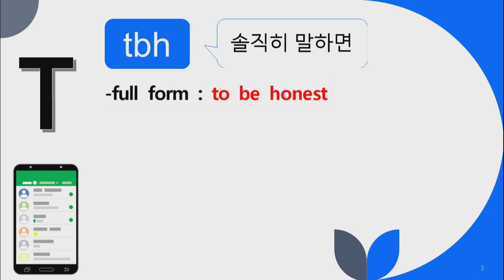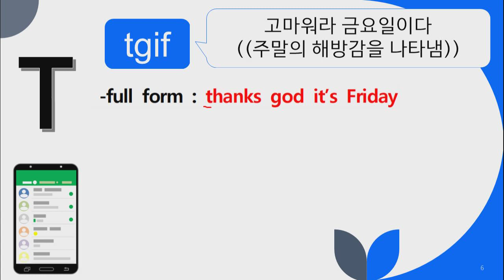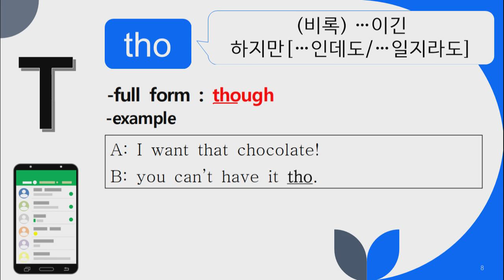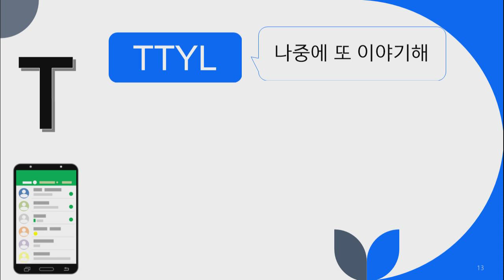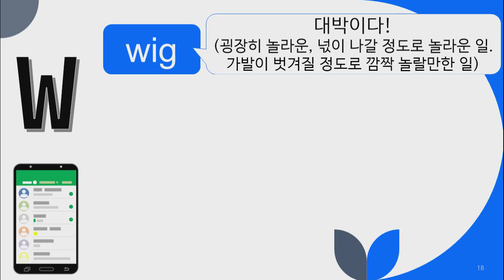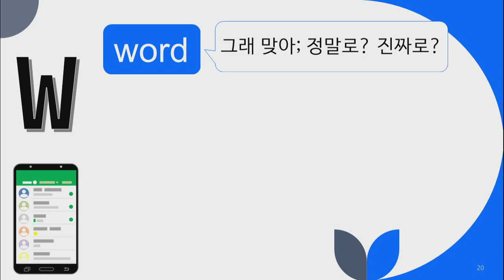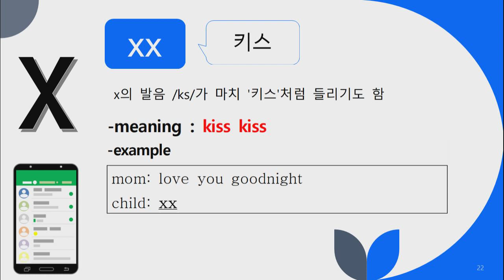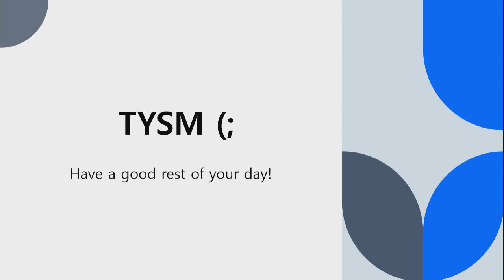[영어] Slangs (T~Y) (최신 슬랭 정리 6편)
T~Y로 시작하는
Slang 표현들에 대해 알아볼 수 있는
수업자료입니다.

생생한 영어 표현을 익히는 데
활용해 보세요.

NE능률 수업지원센터 바로가기

00:00 인트로
00:15 T [tbh, TBT, tea, tgif, that girl, tho, throw shade, thx, tmr, totes, TTYL, TTYN]
06:29 U [Upperwear]
07:02 W [wack, wicked, wig, woke, word]
10:35 X [xoxo, xx]
12:01 Y [y'all, YOLO]
13:10 마무리